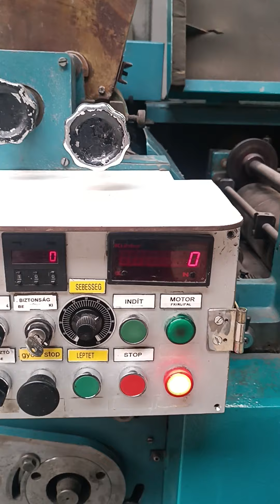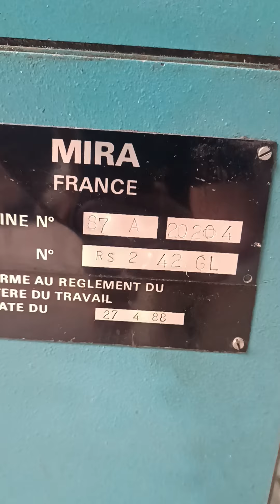Holweg RS 2 paper bag MC, type 42GL double channel w/ 4 col. flexo IS80 Wotol ref 2654029-2-CP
You can see more used Holweg RS2 or other paper bag machines on wotol.com
or